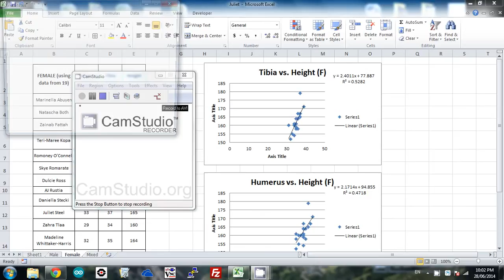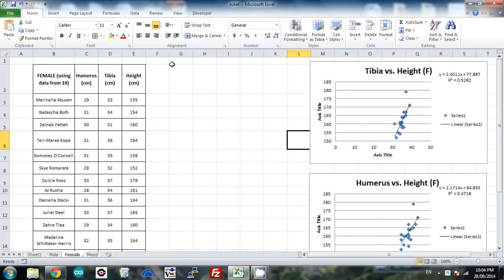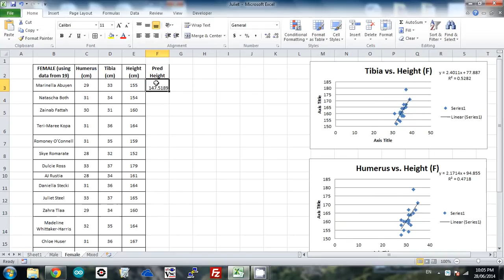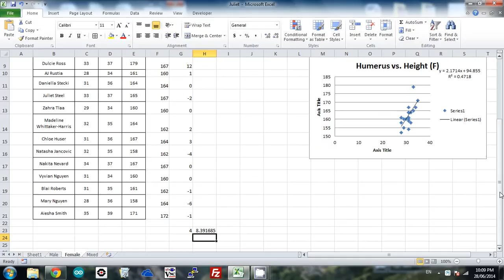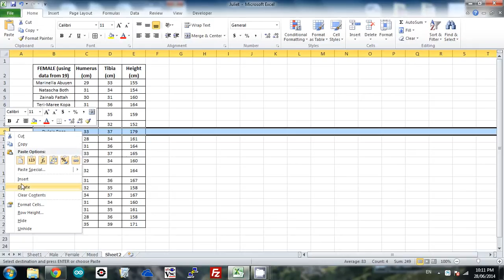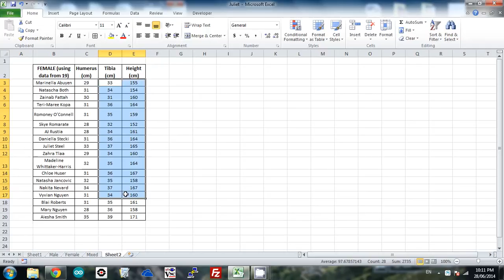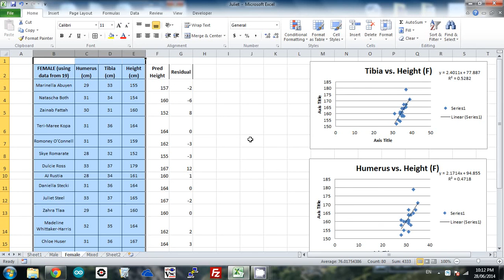Determining Outliers with Linear Regression Equations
Lots of tiny icons here, so watch this in 720p resolution.

Here's a recap of the outlier identification process we went through in class on Friday. Remember that this method comes from the link below and is just a rough rule of thumb for identifying possible outliers (the real process is far too complex for Year 12).